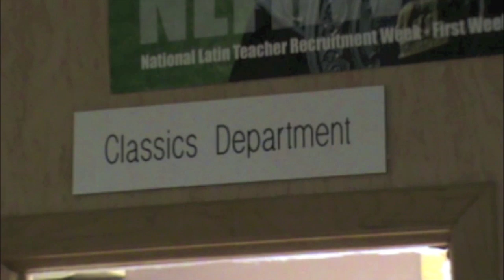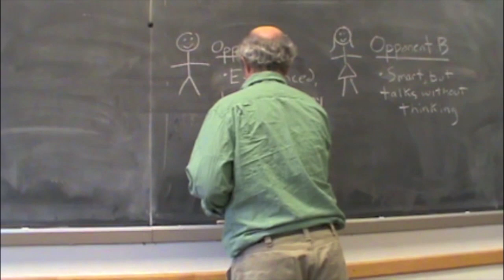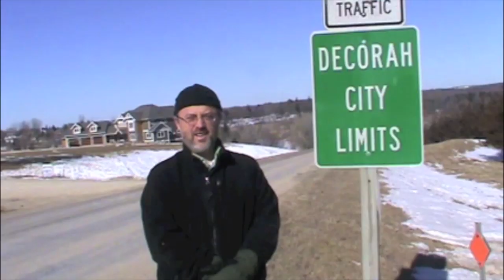How to Win an Election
How to Win an Election is an ancient Roman guide for campaigning that is as up-to-date as tomorrow's headlines. In 64 BC when idealist Marcus Cicero, Rome's greatest orator, ran for consul (the highest office in the Republic), his practical brother Quintus decided he needed some no-nonsense advice on running a successful campaign. What follows in his short letter are timeless bits of political wisdom, from the importance of promising everything to everybody and reminding voters about the sexual scandals of your opponents to being a chameleon, putting on a good show for the masses, and constantly surrounding yourself with rabid supporters. Presented here in a lively and colorful new translation, with the Latin text on facing pages, this unashamedly pragmatic primer on the humble art of personal politicking is dead-on (Cicero won)--and as relevant today as when it was written.

A little-known classic in the spirit of Machiavelli's Prince, How to Win an Election is required reading for politicians and everyone who enjoys watching them try to manipulate their way into office.

Philip Freeman is the author of many books, including Oh My Gods: A Modern Retelling of Greek and Roman Myths, Alexander the Great, and Julius Caesar (all Simon & Schuster). He received his PhD from Harvard University and holds the Qualley Chair of Classical Languages at Luther College in Decorah, Iowa.